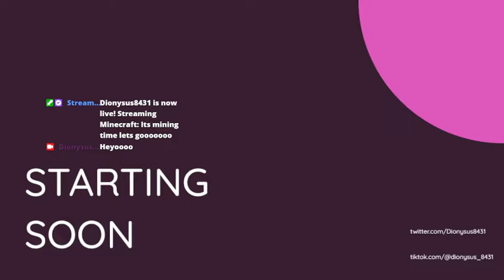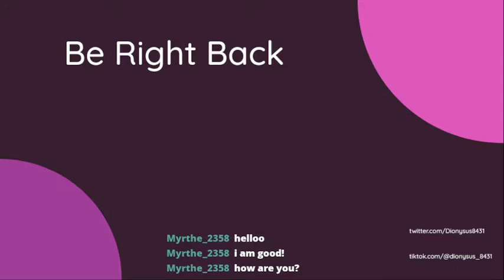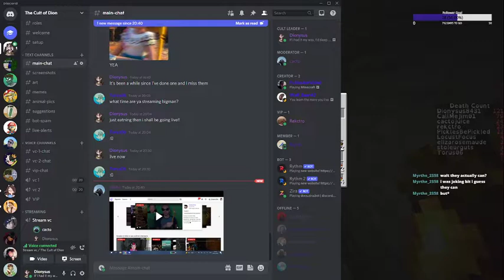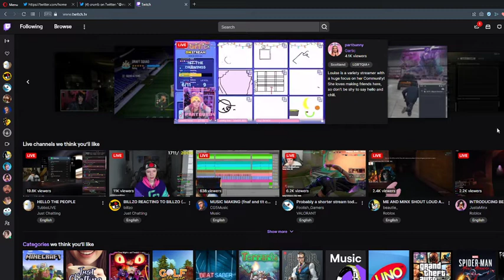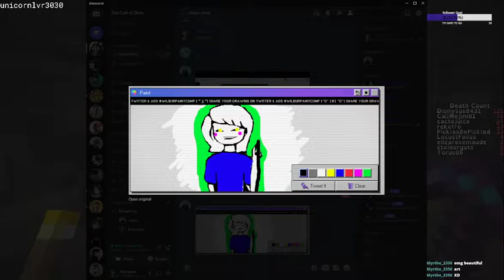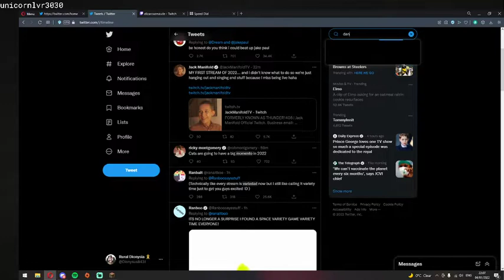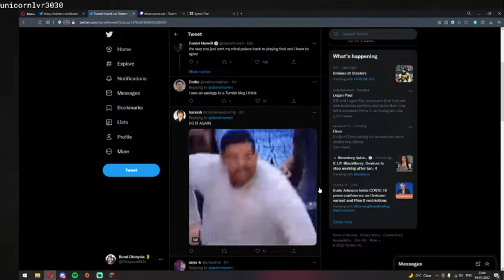Dionysus is cracked at this mining stuff (with CactoJuice)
Dionysus goes mining and ends up giving kinda advice!! Were just vibing!